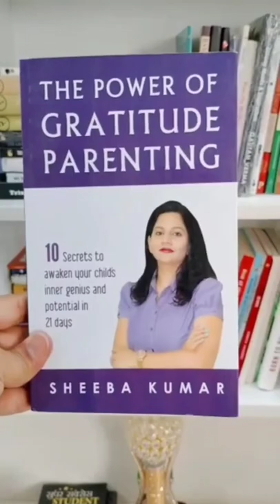5 parenting books recommandation/ you must have those Ideas